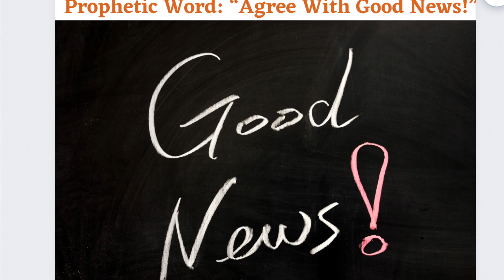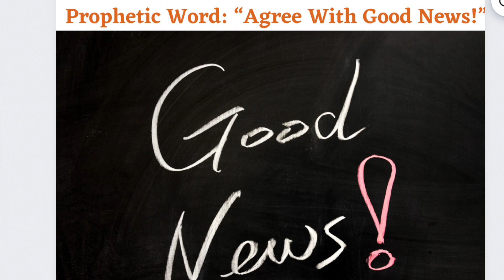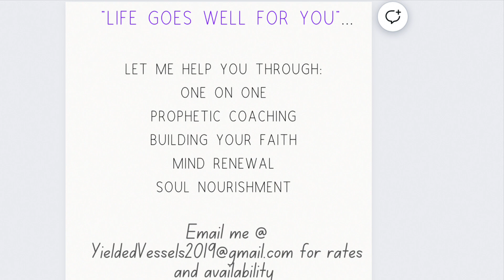Prophetic Word: “Good News!“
Welcome people of God to the home of YieldedVessels ministries ❤️

Here starts the Access to your NEW!

I have coaching services now available. Details on screen of every video. 👩🏾‍💻

3 John 2 -  Beloved, I pray that you may prosper in all things and be in health, just as your soul prospers.

 Here we are not a channel - this is our house. In here we decree that “Life Goes Well